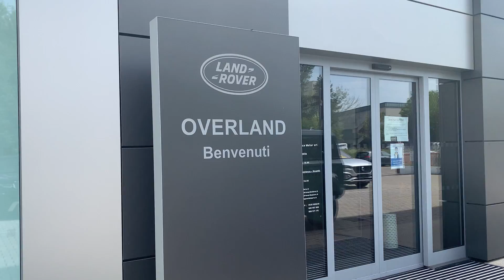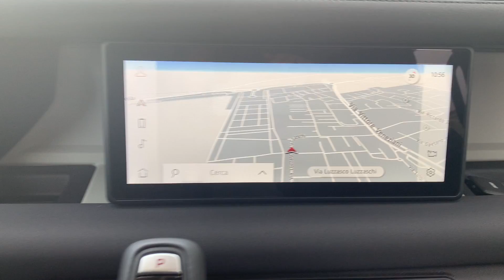Land Rover Defender 110 2.0 SD4 240CV AWD Auto S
Land Rover Defender 110 2.0 SD4 240CV AWD Auto S disponibile presso la nostra concessionaria Overland di Ferrara. Non esitate a contattarci per ottenere maggiori informazioni allo 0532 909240 int. 3 o al 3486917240.